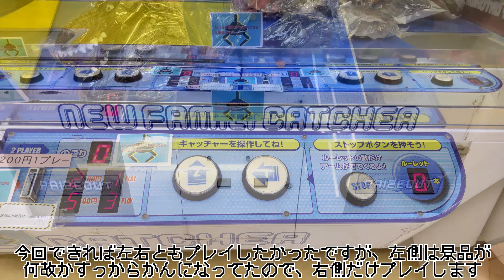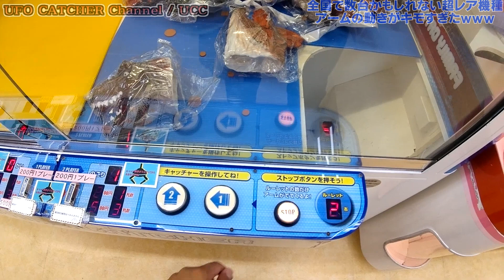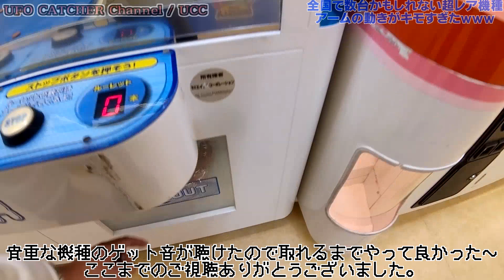「UFOキャッチャー」全国で残り数台しかない超レア機種NEWファミリーキャッチャー、アームの動きがクモみたいでキモかったですｗｗｗ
※下手くそがレトロ機種で遊んでいく動画
[ 動画説明 ]
とあるショッピングセンターのゲームコーナーにいき、もう全国で残り数台かもしれない程レアなファミリーキャッチャーを操作します。
今回もTwitterのフォロワー様からの情報で向かいましたが、ここのゲームコーナーは沢山レア機種が置いてたので最高でした。
恐らく、NEWファミリーキャッチャーの動画はyoutube史上初？です。

[ 機種 ]
「エイブルコーポレーション」NEWファミリーキャッチャー

[ 料金 ]
・200yen 1Play　・500yen 3play

[ 景品 ]
・「不明」恐竜のパペット

[ 景品登場時期 ]
・不明

[ 撮影時期 ]
・2022年 10月中旬

[ NEWファミリーキャッチャーの登場時期 ]

・動画編集：sony movie studio 13.0
・POP画像編集：Windows ペイント3D
・POP画像字幕：aviutl